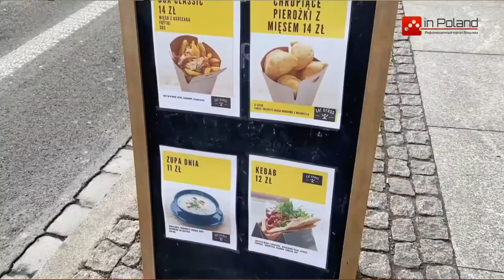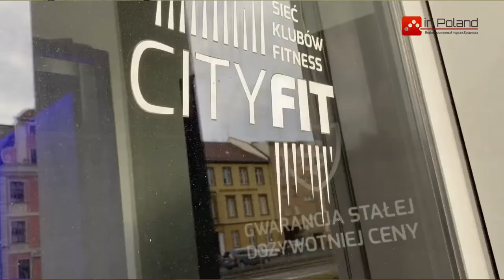Откроются ли с февраля рестораны и отели в Польше ???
В феврале ожидается открытие ресторанов и гастрономических заведений в стране. Ограничения введение из-за коронавируса обещают смягчить. Когда?